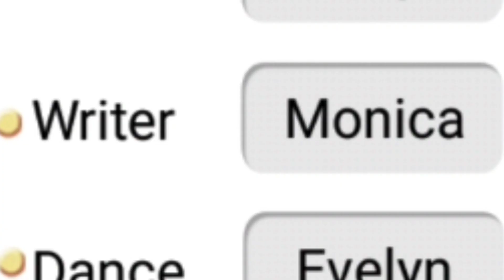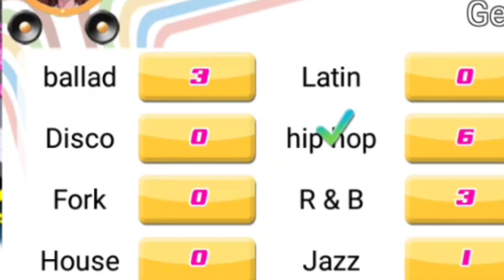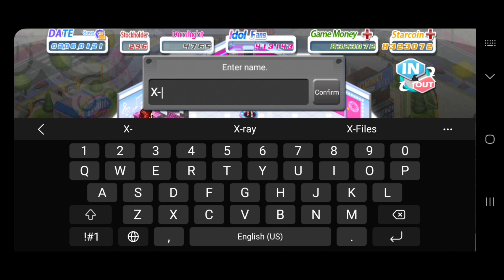Beating Lovelypink In Love Kpop Idol Competition Mode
🤖 game !!🎮

🖥app used to edit 🎞
cap cut